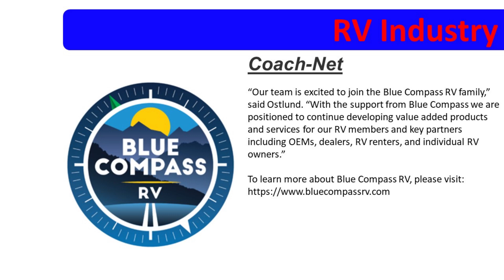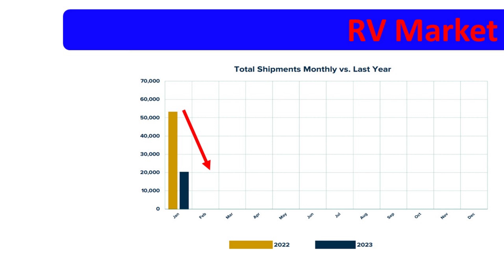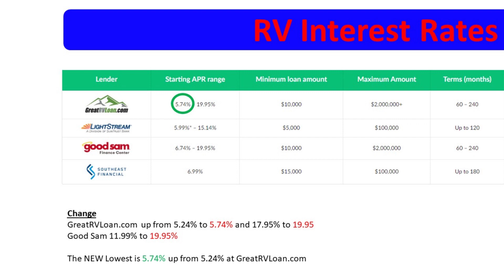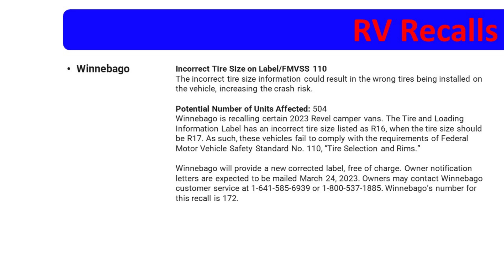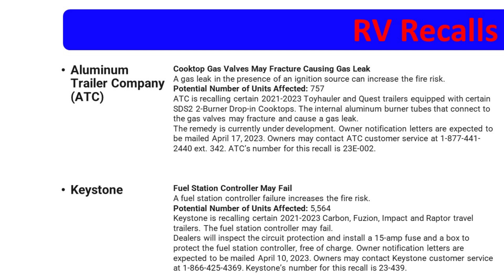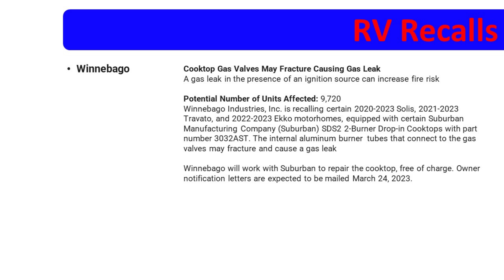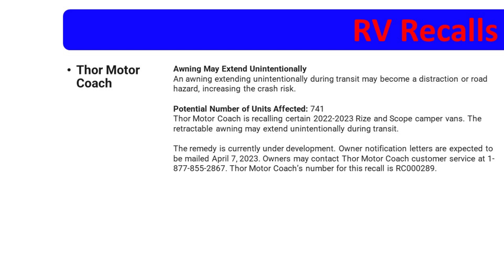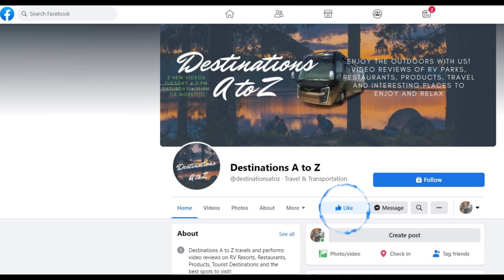RV News and Recalls - March 2023 - Episode 3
12 Total Recalls in March and mostly about Propane Leaks!!! Potential FIRE! This is a MONTHLY VIDEO, which will come out on the 1st Saturday in each month, bringing you the following updates on the RV Industry. RV Industry News, RV News, RV Interest Rates, RV Resort Spotlight, Destinations A to Z Video Spotlight, and weekly RV Recalls.

Destinations A to Z Video Spotlight -  TOUR of 2023 Newell Show Coach :
Youtube Channel Spotlight : @AllAboutTheBanks

Destinations A to Z
225 Holston View Drive

Camera Equipment :
Drone : DJI Mavic Air 2
Camera / Live : Samsung S21 Ultra
Action Cam : Gopro 10

Reusing Or Redistributing Videos From The "Destinations A to Z" Channel Must Have Permission. All videos and footage included